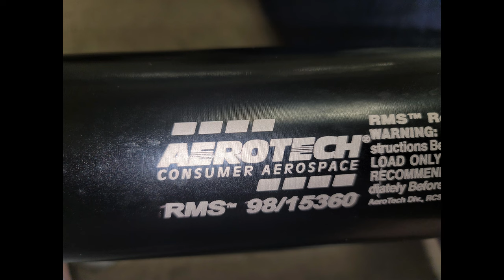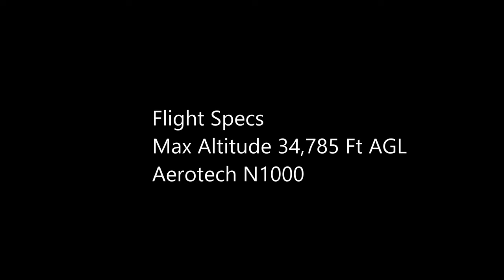Tower of Power N1000 Flight to 34,785 ft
Flight of my 5 inch rocket "The Tower of Power" at Northern Colorado Rocketry's August 2023 Launch at the Pawnee Grasslands North site. It flew to 34,785 ft agl on an Aerotech N1000. Rocket landed 2.5 miles away inside the waiver and all in good shape. Rocket Pad weight 38lbs. burn out weight 20lbs. speed of Mach 2.4

Thanks to George Barnes IV for Photos and videos